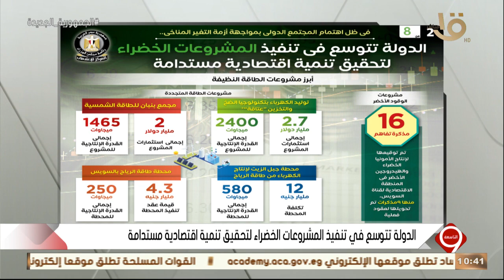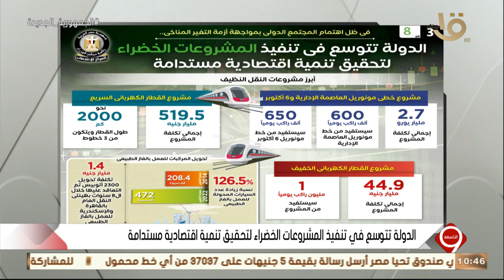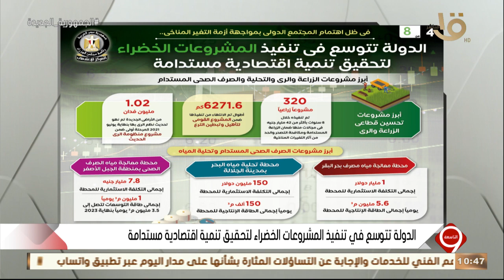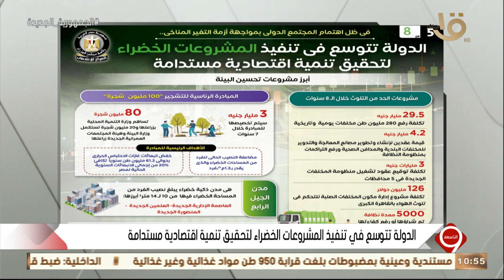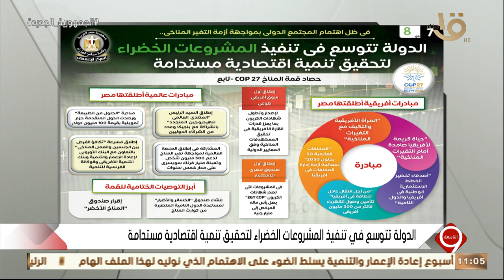انفوجراف يوضح .. “ توسع الدولة في تنفيذ المشروعات الخضراء لتحقيق تنمية اقتصادية مستدامة “